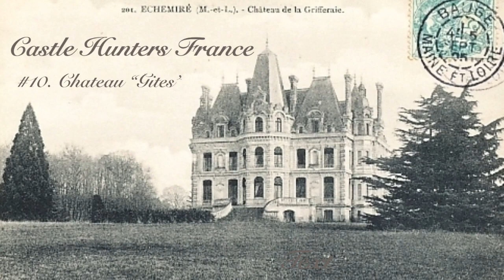Castle Hunters France: E10. "Chateau Gites"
We stayed in this one for 3-4 nights while we did our chateau Tour de France.  It had 5 great Gites and a very nice park.  It was a bit small for what we were after, but could be great for someone else interested in renting out the gites and perhaps the chateau.

Also. some updates on our return to France in one week, the start of our "Season Two" and bonus waterfall footage at the end that it pretty cool.